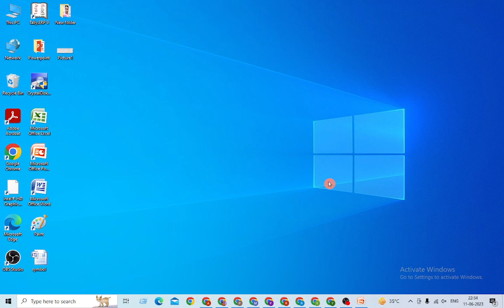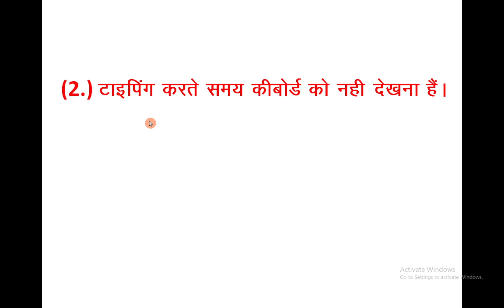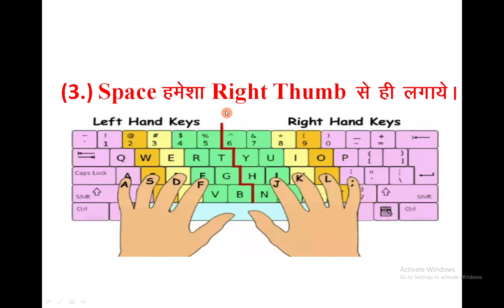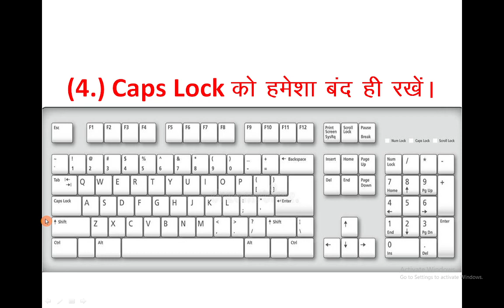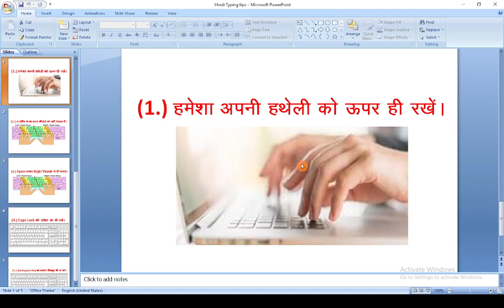इन 5 गलतियों को सुधार लो आपकी हिंदी टाइपिंग की स्पीड 100% बढ़ जाएगी ।